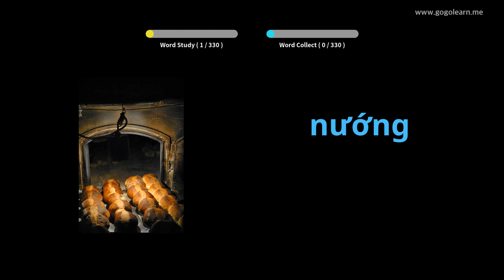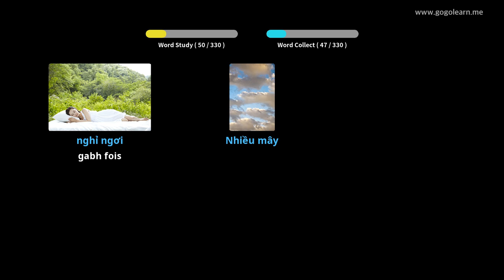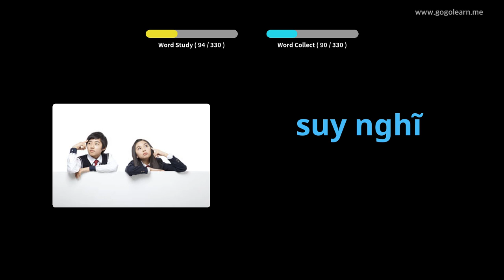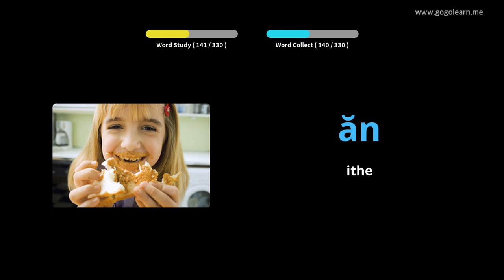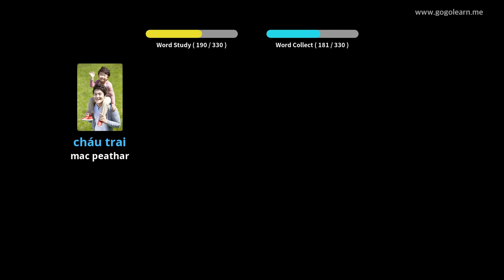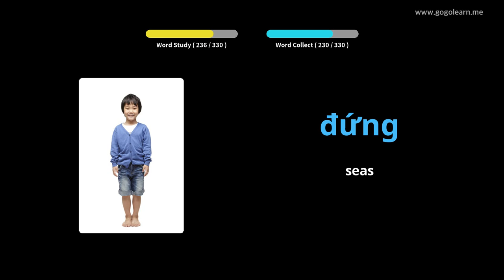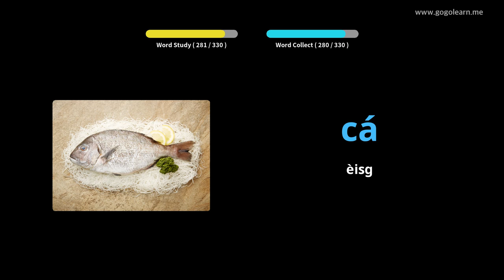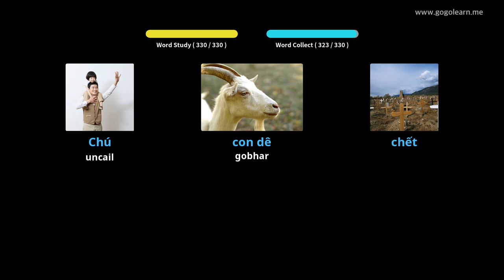Briathrachas Bhietnam ag èisteachd fhad ‘s a tha thu a’ dràibheadh | Golearn